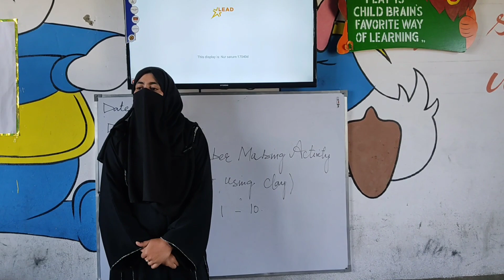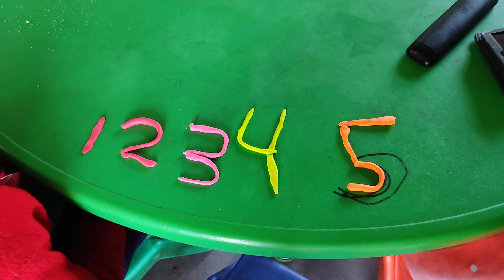Activity: Number Making (Using Clay) | Grade: Nursery